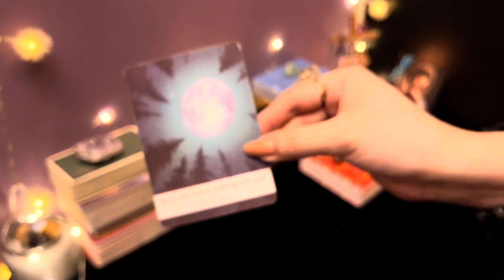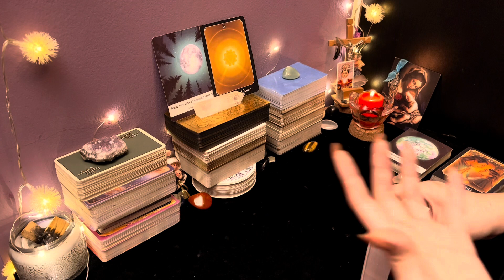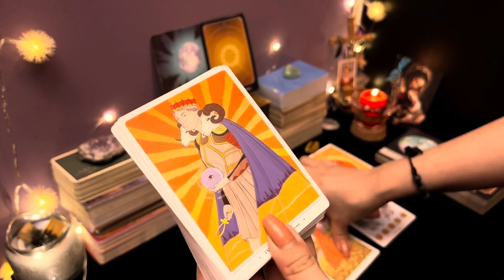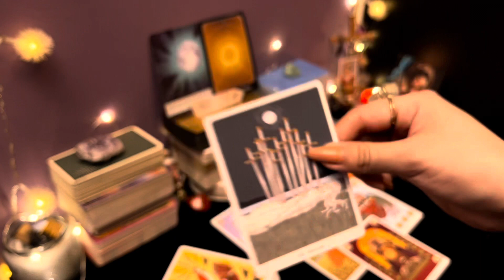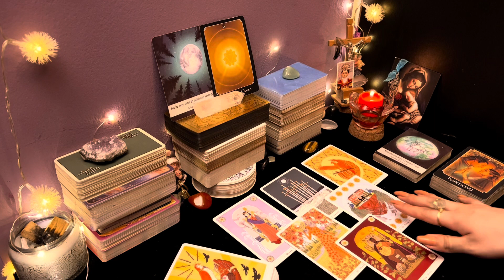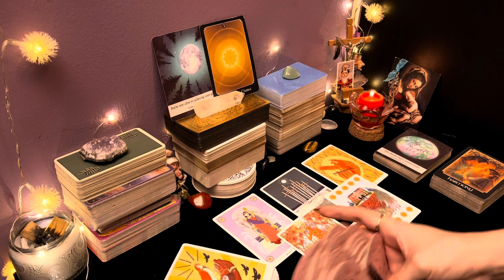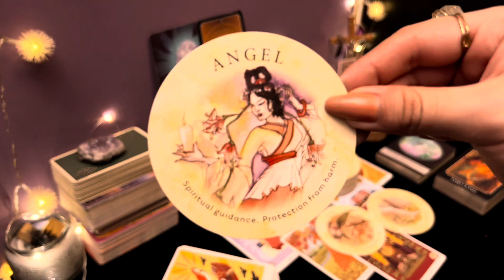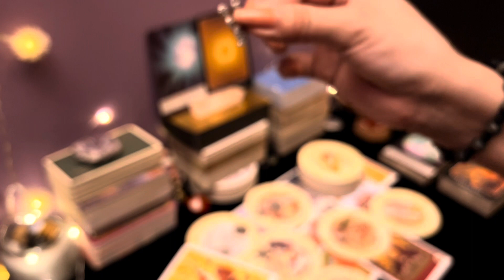ESCORPIO ♏️ || FUTURO INMEDIATO 🔮 RENACES COMO AVE FÉNIX🔥EL DESTINO TE PREMIA A MANOS LLENAS!♥️🥳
💛 PRÓXIMO CHAT EN VIVO: MARTES 22 DE MARZO! (Hora 4pm Colombia - 10pm España, para que puedan sacar una hora aproximada en sus países) DONDE RESPONDEREMOS PREGUNTAS GRATIS AL AZAR, NO OLVIDES SUBSCRIBIRTE AL CANAL PARA QUE TE LLEGUE LA NOTIFICACIÓN MEDIA HORA ANTES DE EMPEZAR! 😋🌻🔮✨